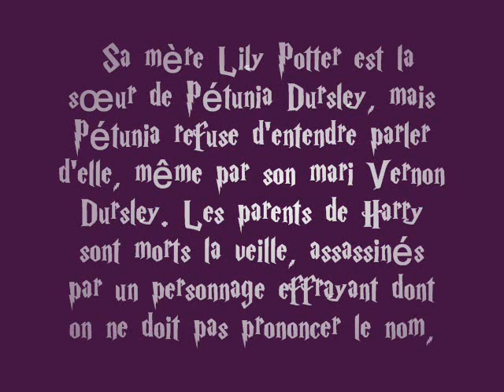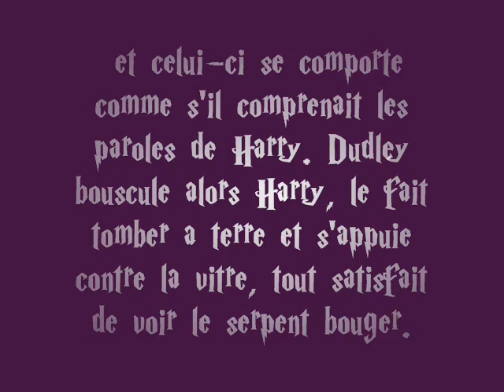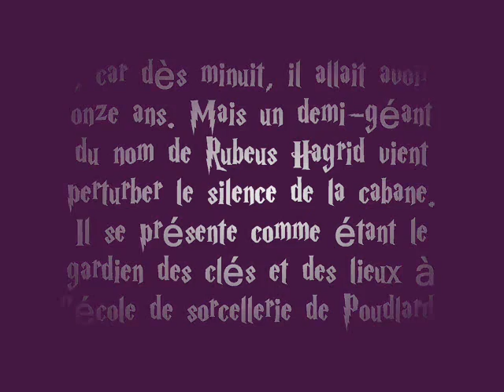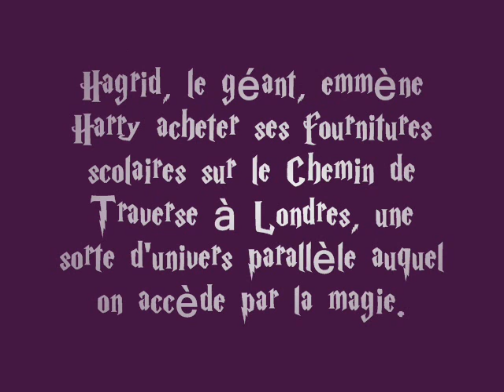3.Harry Potter1 : résumé (partie1)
3.Harry Potter1 : résumé (partie1)